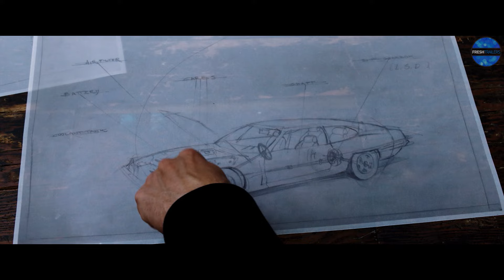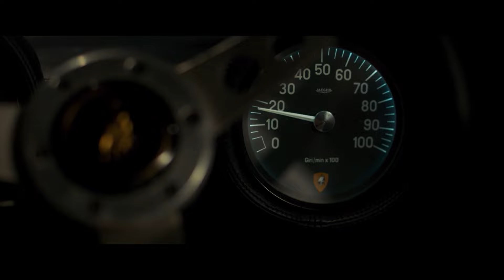ЛАМБОРГИНИ Человек-легенда Русский трейлер (2022) Фрэнк Грилло, Драма HD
Дублированный русский трейлер фильма "ЛАМБОРГИНИ꞉ ЧЕЛОВЕК-ЛЕГЕНДА" с Фрэнком Грилло и Гэбриэлом Бирном в главных ролях. В кинотеатрах 24 ноября 2022 года.

Проследите за началом карьеры Ламборгини как производителя тракторов, создателя военных автомобилей во время Второй мировой войны и дизайнера автомобилей Lamborghini, которые он запустил в 1963 году как компанию Automobili Lamborghini, производящую спортивные автомобили высшего класса.